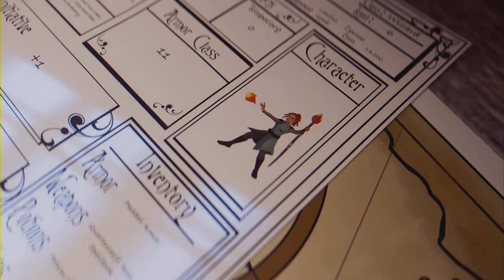Cave Diving: Atlas Fallen - Ep 5 (Full Game)